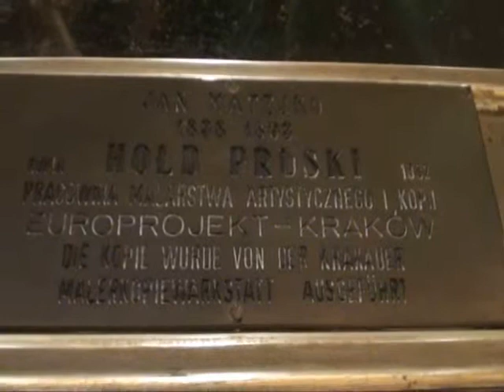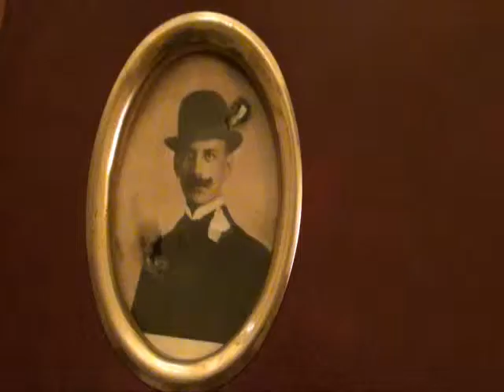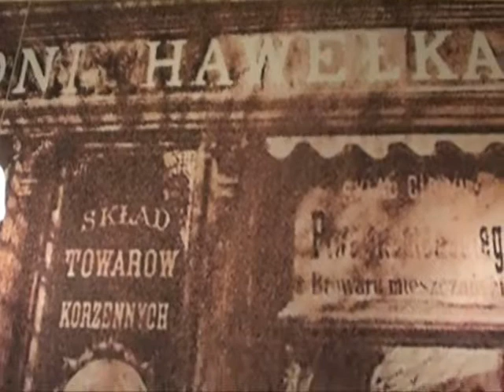Krakow Rynek Pałac Spiski Hawełka